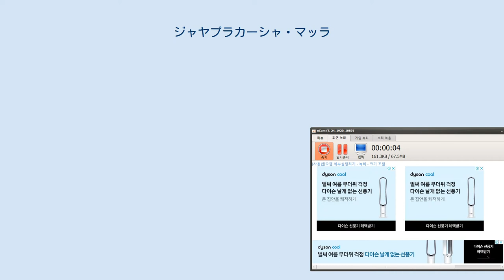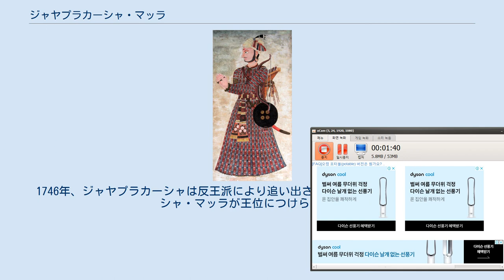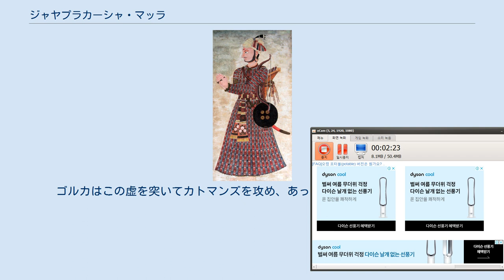ジャヤプラカーシャ・マッラ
ジャヤプラカーシャ・マッラ ジャヤプラカーシャ・マッラ（ネパール語：जयप्रकाश मल्ल Jayaprakasha Malla、生年不詳 - 1769年）は、ネパール、カトマンズ・マッラ朝の君主（在位：1736年 - 1746年、1750年 - 1768年）。
 1736年、ゴルカ王ナラ・ブーパール・シャハはカトマンズ領ヌワコートを攻めた。
だが、カトマンズをはじめ三都マッラ朝の連合軍はゴルカを破って撃退することに成功した。
そのため、ゴルカはカトマンズ、バクタプルに使節を派遣し、ナラ・ブーパールはバクタプルラナジット・マッラと、ゴルカ王太子のプリトビ・ナラヤン・シャハはカトマンズ王太子のジャヤプラカーシャ・マッラと盟友関係を結んだ。
 同年、父ジャガッジャヤ・マッラが死亡した。
これにより、ジャヤプラカーシャが弟ラージャプラカーシャ・マッラの支持もあって王位を継承した。
 その後すぐ、王の粗暴な性格を嫌った重臣の一部がナレーンドラプラカーシャ・マッラを擁立したが、ジャヤプラカーシャはこれを撃破した。
ナレーンドラプラカーシャはパタンへと逃げ、客死した。
 その後、ラージャプラカーシャを擁立しようとする重臣を恐れ、ラージャプラカーシャを追放した。
だが、パタンに逃れたラージャプラカーシャはパタン王に庇護され、パタンとの間に亀裂が生じた。
これにゴルカ王国の君主プリトビ・ナラヤン・シャハが目をつけ、ゴルカ・バクタプルの連合軍にヌワコートなどを奪われてしまい、王の威信は大きく傷ついた。
 1746年、ジャヤプラカーシャは反王派により追い出され、息子のジョーティプラカーシャ・マッラが王位につけられた。
ジャヤプラカーシャはパタンやバクタプルなど転々とし、1750年に反王派の内紛に乗して王位を取り返した。
 だが、その後はゴルカの盆地経済封鎖によって財政は悪化した。
ジャヤプラカーシャは寺院を財宝を奪ったばかりか、チベット盗賊を使ってバクタプルやパタンの領内で略奪させた。
 1768年9月25日夜半、カトマンズの市民はインドラ・ジャートラーの大祭に酔いしれていた。
ゴルカはこの虚を突いてカトマンズを攻め、あっけなく王宮は制圧された。
ジャヤプラカーシャ王はパタンに逃げたが、10月6日にここもゴルカに制圧された。
 ジャヤプラカーシャはパタン王テージャナラシンハ・マッラとともにバクタプル王ラナジットの庇護を受けた。
ゴルカは二人を引き渡すように求めたが、ラナジットは拒否した。
 1769年11月10日、ゴルカがバクタプルを攻めた。
三王は交戦したが、12日にジャヤプラカーシャが左足に銃弾を受け、戦況は一方的になった。
バクタプルは降伏し、三王は捕らえられた。
プリトビ・ナラヤンは三王に希望を聞き、ジャヤプラカーシャは次のように答えた。
 その後、ジャヤプラカーシャはパシュパティナート寺院に運ばれ、それから間もなく死去した。